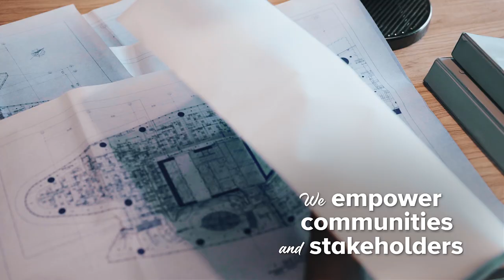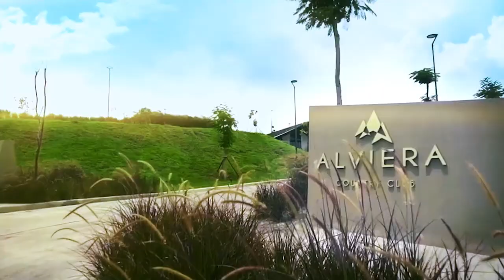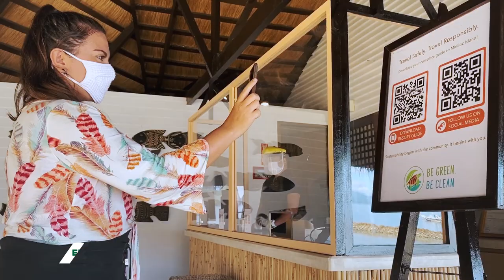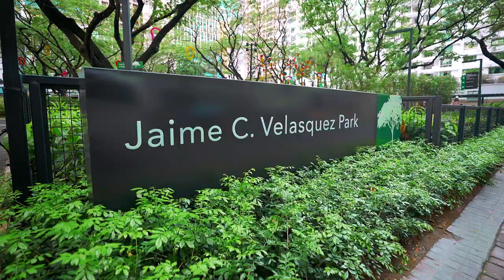Ayala Land: 2022 Annual Stockholders Meeting Video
Ayala Land, the largest property developer in the Philippines, is the real estate arm of Ayala Corporation.